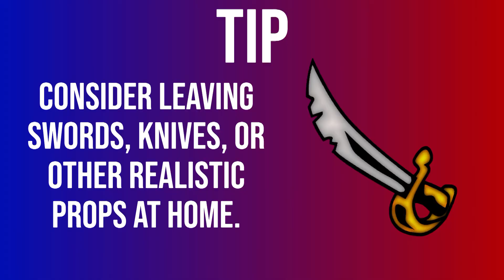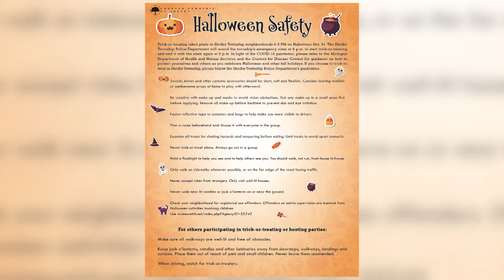Halloween Safety Tips For Kids | Police Tips For Kids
Join Officer Heisler as she helps to explain how to be safe on Halloween! This video is taken from a segment in "The Treehouse".

We at The Treehouse believe that there’s always a way to make learning fun! Kelsey has over 15 years of early childhood care and education experience.  Kelsey uses her background and knowledge to create interactive and educational videos for young children.